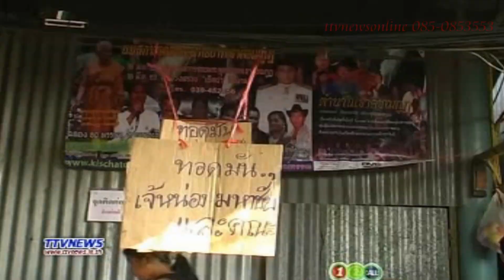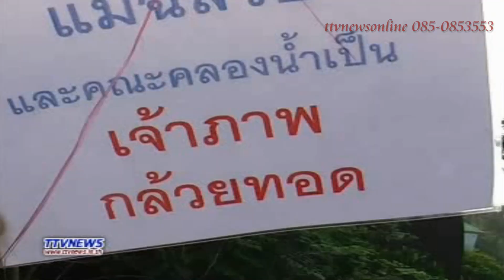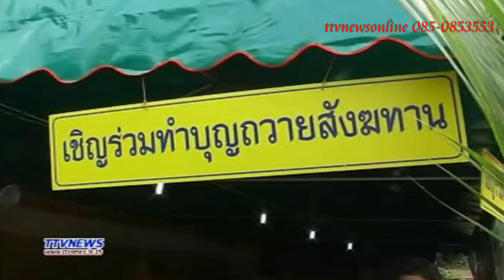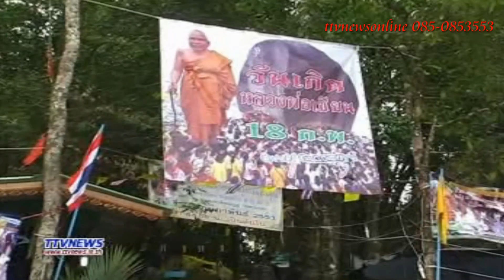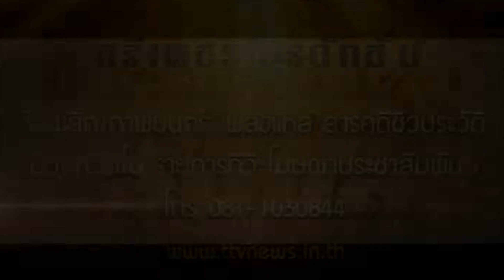เขาคิชฌกูฏเพลงไหว้ "ขอโชคเขารวยหลายราย ช่องttvnewsonline เกาะติดตามข่าวคลิป 02